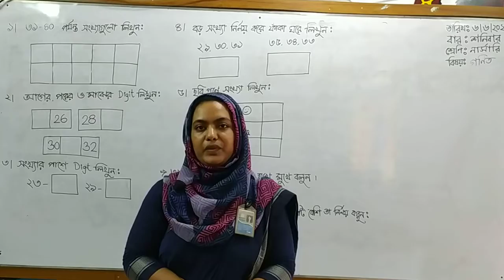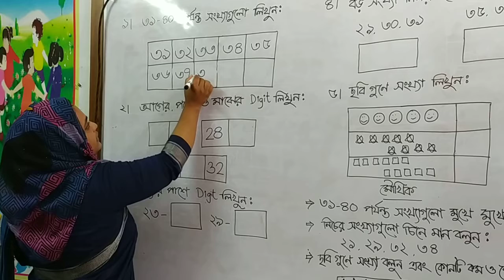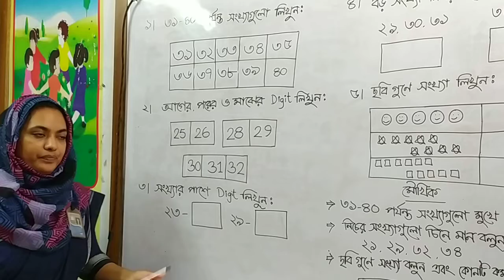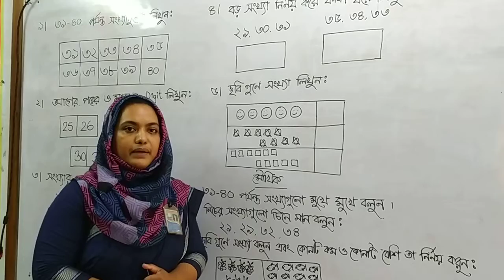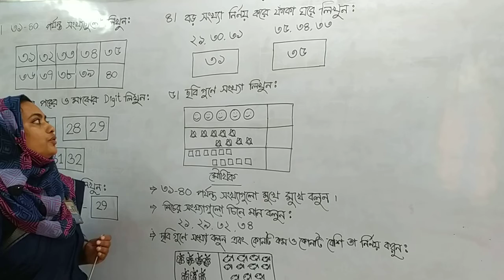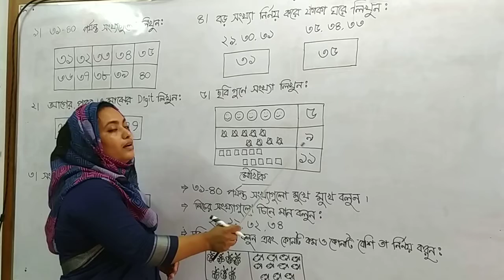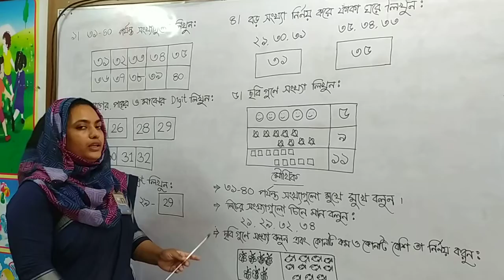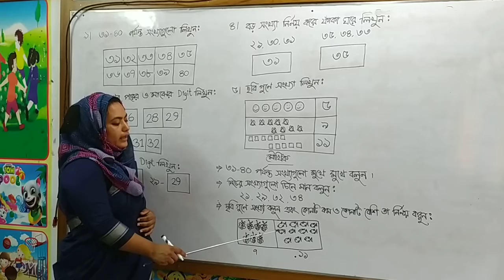Nursery Math 6 6 20